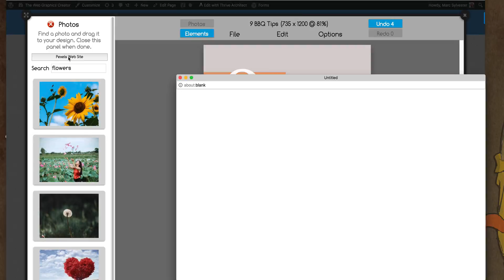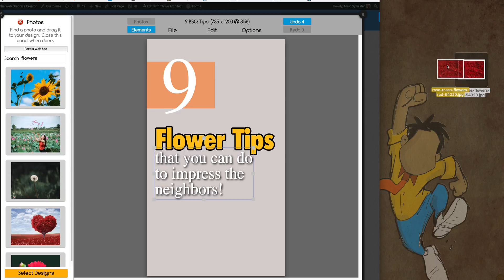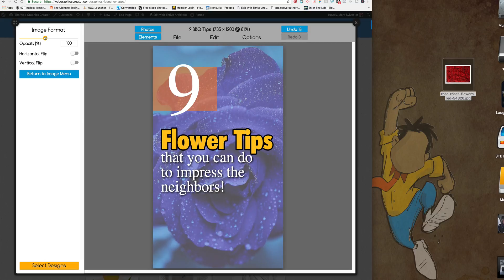The Graphics Creator:Create your own Pinterest graphics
In this video, i'm going to show you how to Create your own Pinterest graphics using The Web Graphics Creator.

You'll learn how to choose one of the Pinterest templates and 'fade out' your background image so that your text and front images pop better.
HEY YOU CREATIVE ENTREPRENEUR! 😊